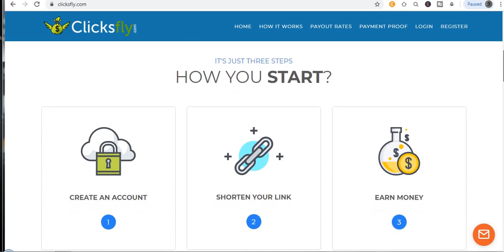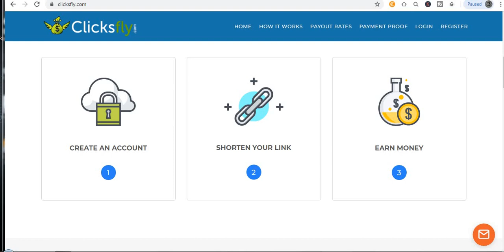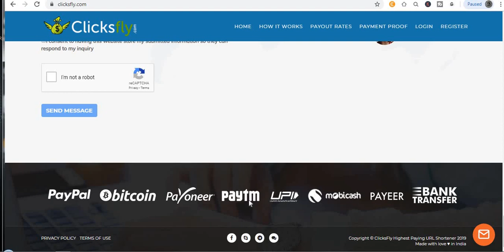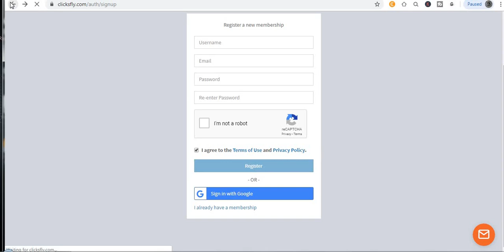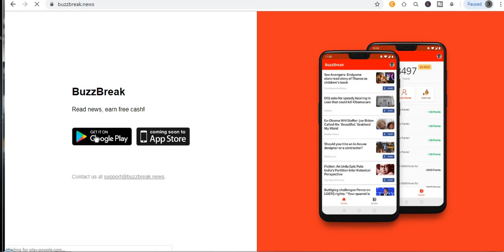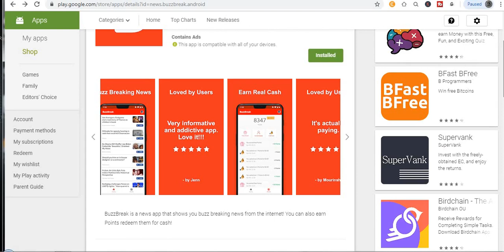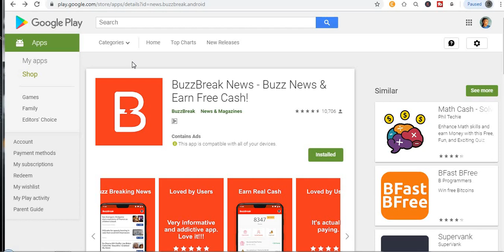How to Make Money Online as a Broke Beginner!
Welcome to "Self-Made Millionaire" in today video, I will show you How to Make Money Online as a Broke Beginner! ...